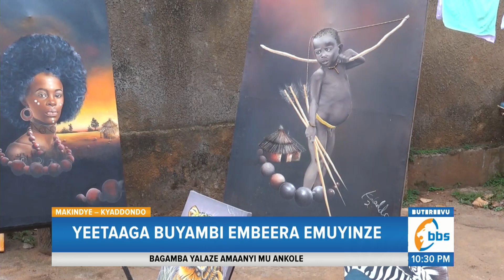Eyalwala Kkookolo Apookya, Asaba ku Buyambi Kuba Embeera Emuyinze